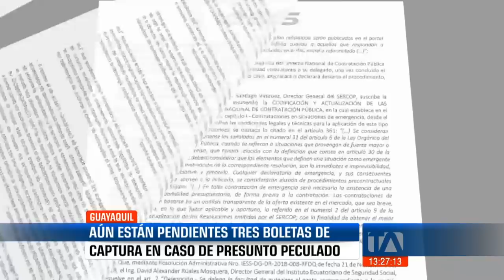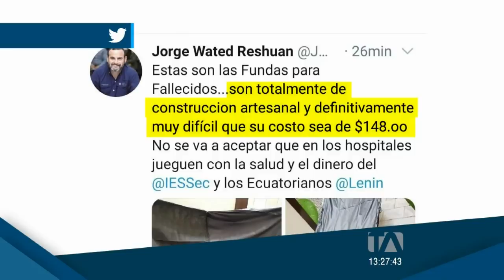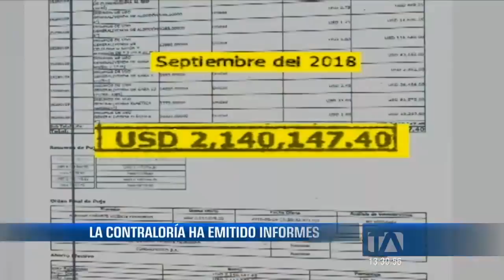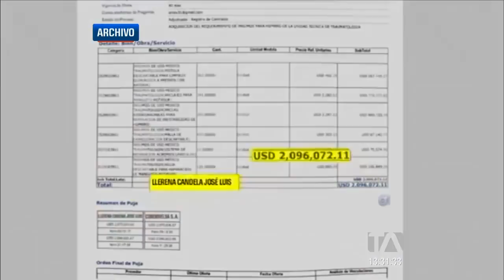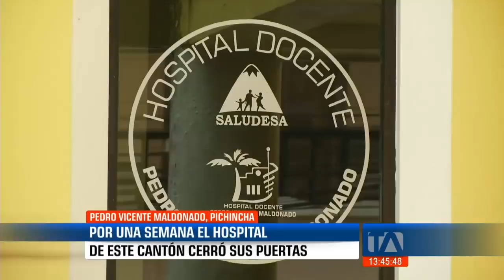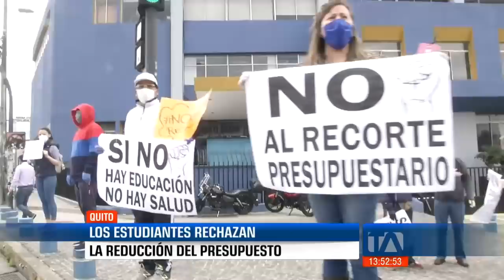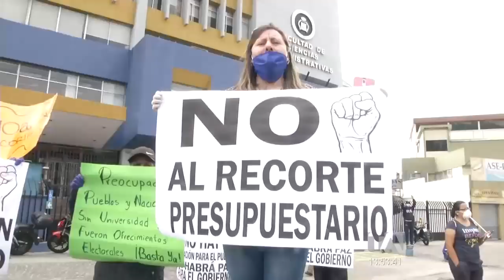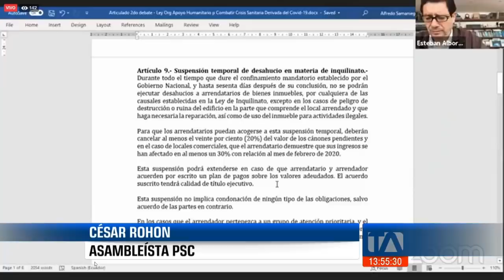Noticias Ecuador: Noticiero 24 Horas 05/05/2020 (Emisión Central)